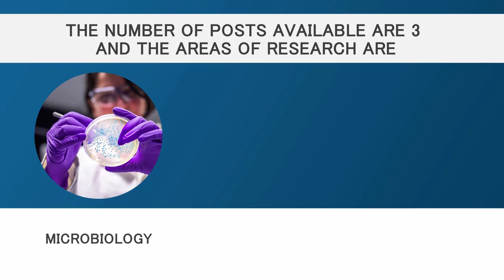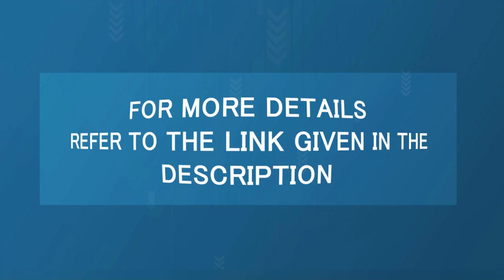Defence Food Research Lab – DFRL DRDO Recruitment 2020 - Application Details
DRDO Recruitment 2020 – Defence Food Research Lab. MSc Microbiology / Food Technology/ Food Science/ Food Science & Nutrition candidates are eligible to attend the walk-in-interview. Check Details